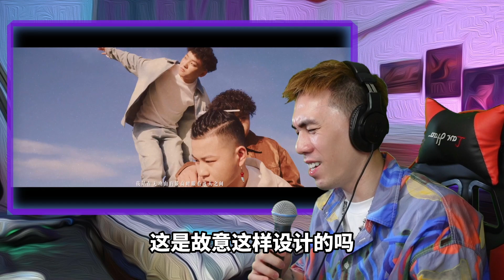被GAI強烈推薦的《無功山》??!! 電到麻痺!!【REACTION】gai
Your Chinese Boy RicoT.
你的大陸男孩 RicoT

更多內容在我的B站賬號！